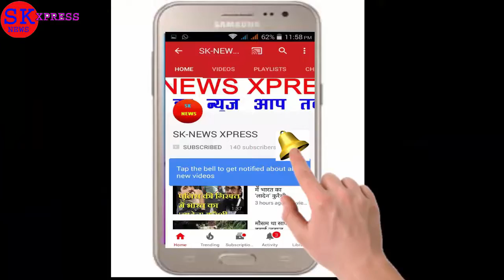Surya grahan 2019:6 जनवरी साल का पहला सूर्यग्रहण,सूर्यग्रहण की पूर्ण जानकारी,सूर्यग्रहण कहाँ दिखेगा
Surya grahan 2019:6 जनवरी साल का पहला सूर्यग्रहण,सूर्यग्रहण की पूर्ण जानकारी,सूर्यग्रहण कहाँ कहाँ दिखेगा